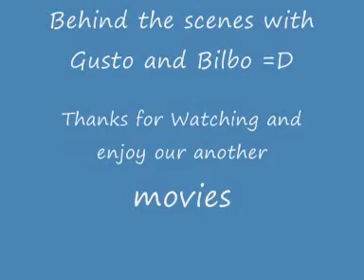Sranda na intráku :D